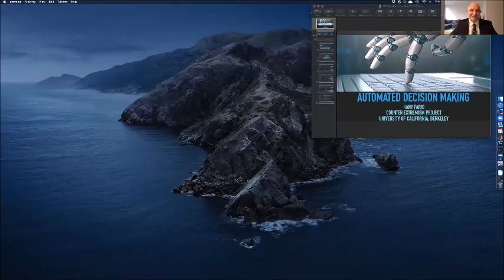CEP Webinar “Discussion on The Upcoming EU Digital Services Act” – Dr. Hany Farid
On July 14, The Counter Extremism Project (CEP) hosted a webinar discussion on the upcoming European regulation of extremist content online in the context of the Digital Services Act.

Introduction:
Lucinda Creighton, Senior Europe Advisor to CEP Europe and former Europe Minister

Speakers:
Dr. Irene Roche Laguna is an expert on intermediary liability and content policies. She is the Deputy Head of Unit for the implementation of the regulatory framework in DG CONNECT, European Commission.

Dr. Hany Farid is a global leader in digital forensics, image analysis, and human perception and serves as a Professor at the University of California, Berkeley with a joint appointment in Electrical Engineering & Computer Science and the School of Information. Dr. Farid is also a Senior Advisor to CEP.

Alexander Ritzmann is in charge of the internet regulation and online content moderation file at CEP Germany, with a particular focus on the German NetzDG law, the proposed EU Terrorist Content Online (TCO) Directive and the proposed EU Digital Services Act (DSA).

Moderator:
Dr. Hans-Jakob Schindler, CEP Senior Director
BACKGROUND:
In early June, the European Commission launched a public consultation on the Digital Services Act (DSA) package to update the e-Commerce Directive for the digital age. As part of that package, the European Commission is seeking feedback on how best to increase and harmonise the responsibilities of online platforms and information service providers in the EU. Stakeholders have until 8 September to provide feedback on the liability regime for intermediaries and the means of keeping users safe from illegal content, while at the same time protecting their fundamental rights.
This webinar will explain the political process the proposed DSA will undergo; introduce the current position of the European Commission concerning the DSA; and discuss concrete suggestions on how to increase the effectiveness of content moderation systems to tackle illegal extremist content more effectively, including requirements for platforms to provide explainable and comprehensible transparency of their systems.
We will also highlight the role of algorithmically amplified illegal or harmful content and discuss some relevant lessons learned from the German Network Enforcement Act (NetzDG).
CEP REPORTS:
To read CEP’s recommendations for amending Germany’s NetzDG law and CEP’s recommendations on how to build comprehensible transparency for automated decision-making systems (ADM), please go to: